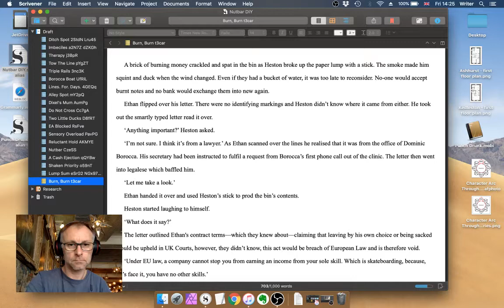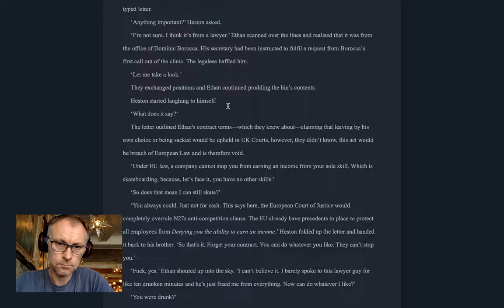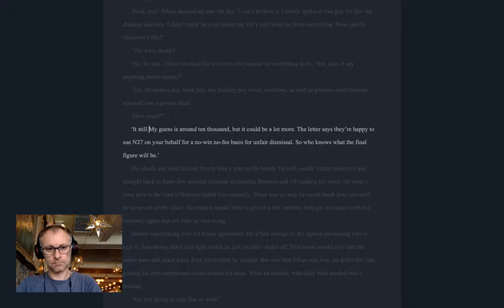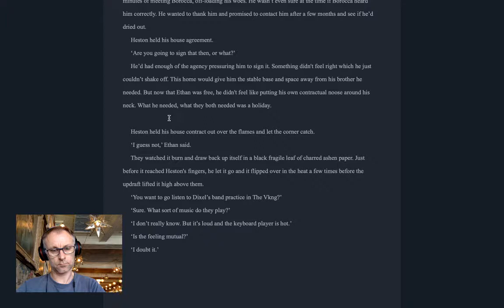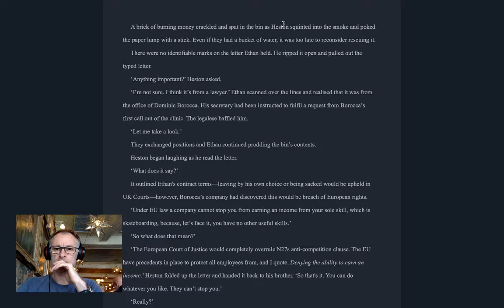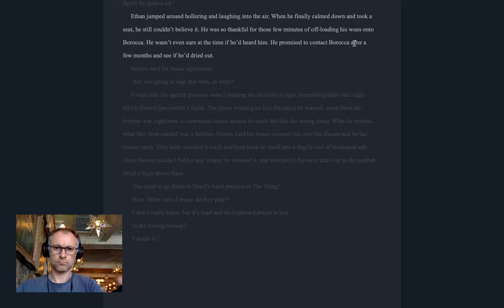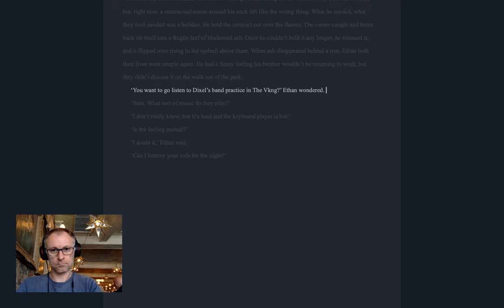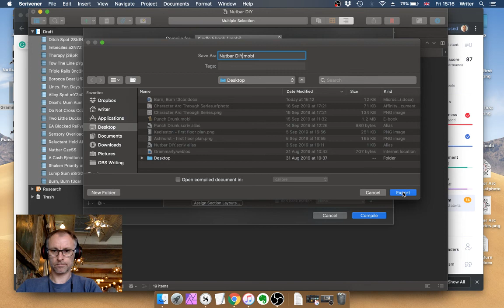Bk5 Chapter 19 Pass 5 t3car